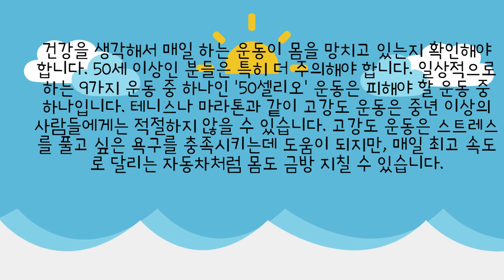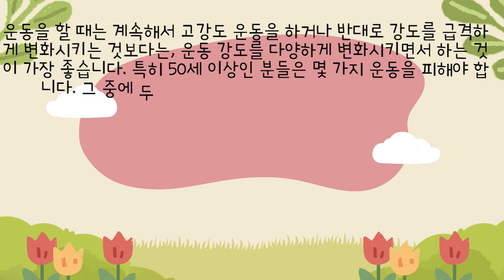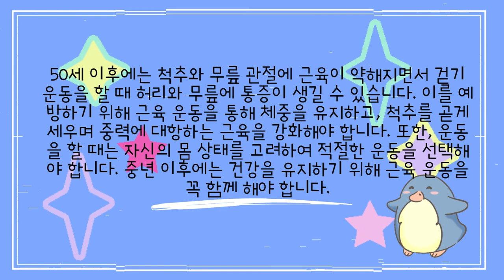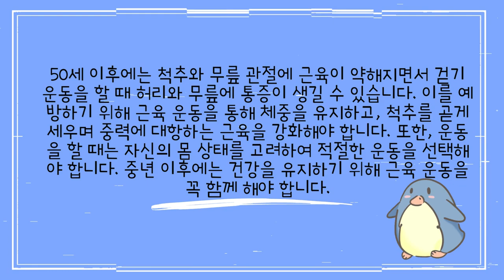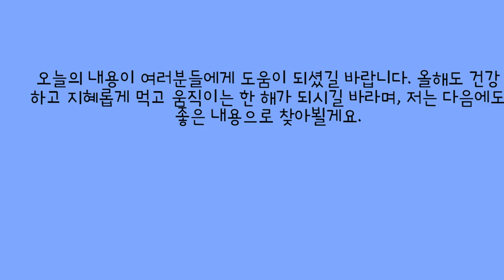50세 이후, 이 운동을 하지 않는 것이 좋습니다!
명동의 효과에 대해 이야기해보죠. 명동에서의 적절한 운동은 정말 많은 이점을 제공합니다. 체중을 유지하고 혈액순환을 개선하며 우울증을 줄이는 데 도움이 됩니다. 하지만 운동도 적당히 해야 합니다. 너무 과도한 운동은 몸에 해를 끼칠 수 있습니다. 좋은 음식이라도 과하면 소화에 문제가 생기거나 영양분이 부족하게 될 수 있듯이, 운동도 과하면 심장에 부담을 주고 중풍 발생 가능성을 높일 수 있습니다. 특히 50세 이상이 되면 특정 운동을 피해야 합니다.

건강을 생각해서 매일 하는 운동이 몸을 망치고 있는지 확인해야 합니다. 50세 이상인 분들은 특히 더 주의해야 합니다. 일상적으로 하는 9가지 운동 중 하나인 '50셀리오' 운동은 피해야 할 운동 중 하나입니다. 테니스나 마라톤과 같이 고강도 운동은 중년 이상의 사람들에게는 적절하지 않을 수 있습니다. 고강도 운동은 스트레스를 풀고 싶은 욕구를 충족시키는데 도움이 되지만, 매일 최고 속도로 달리는 자동차처럼 몸도 금방 지칠 수 있습니다.

고강도 운동은 세포의 노화를 촉진하고 관절, 근육, 피부, 내장기관의 수명을 단축시킬 수 있습니다. 중년 이후에는 운동 후 회복 시간이 더 길어지므로 운동의 강도를 적절히 조절하는 것이 중요합니다. 매일 운동을 하는 것보다는 쉬는 날을 두고, 하루에 30분 정도의 중강도 운동을 꾸준히 하는 것이 좋습니다. 하지만 일주일에 0광동 운동을 해야하고, 운동을 할 때는 자신의 체력과 상태를 고려하여 적절한 운동을 선택하도록 합시다.

운동을 할 때는 계속해서 고강도 운동을 하거나 반대로 강도를 급격하게 변화시키는 것보다는, 운동 강도를 다양하게 변화시키면서 하는 것이 가장 좋습니다. 특히 50세 이상인 분들은 몇 가지 운동을 피해야 합니다. 그 중에 두 번째로 언급되는 것은 유산소 운동입니다.

유산소 운동은 혈당을 떨어뜨리기 위해 음식을 먹은 후에 하는 경우가 많습니다. 하지만 중년이 되면서 근육 감소가 빠르게 일어나기 때문에 유산소 운동만으로는 충분하지 않을 수 있습니다. 근육 운동을 함께 해야 합니다. 근육량이 충분하면 혈당 조절이 더욱 효과적이며, 여성들도 근육 운동이 체중 관리에 도움이 됩니다.

50세 이후에는 척추와 무릎 관절에 근육이 약해지면서 걷기 운동을 할 때 허리와 무릎에 통증이 생길 수 있습니다. 이를 예방하기 위해 근육 운동을 통해 체중을 유지하고, 척추를 곧게 세우며 중력에 대항하는 근육을 강화해야 합니다. 또한, 운동을 할 때는 자신의 몸 상태를 고려하여 적절한 운동을 선택해야 합니다. 중년 이후에는 건강을 유지하기 위해 근육 운동을 꼭 함께 해야 합니다.

운동을 할 때 주의할 점들이 있습니다. 고혈압이 있는 분들은 거꾸로 운동을 하면 안 됩니다. 뇌로 피가 쏠려 뇌출혈을 일으킬 수 있기 때문입니다. 또한, 뇌혈관이 부풀어 오르는 뇌동맥류가 있는 분들은 무거운 물건을 들면 근육에 무리가 될 수 있으니 피해야 합니다.

다이어트를 목적으로 하는 경우에는 공복에 운동하는 것이 좋습니다. 그러나 당뇨 환자는 공복에 운동하면 저혈당 쇼크가 올 수 있으므로 아침 식사 전이나 야간에 운동하는 것이 좋습니다. 무릎과 관절이 약한 분들은 갱 산이나 계단 오르내리기 같은 운동을 자제해야 합니다. 이런 운동을 하면 퇴행성 관절염이 진행될 수 있으므로 스틱을 사용하여 충격을 완화하는 것이 좋습니다.

디스크에 손상이 있는 분들은 윗몸일으키기나 누워서 다리를 올리는 운동을 하면 안 됩니다. 이런 동작은 디스크가 뒤로 밀려 나오게 할 수 있으므로 피해야 합니다. 운동은 남에게는 좋은 운동이지만 나에게는 부작용이 있을 수 있으므로 50세 이후에는 자신의 몸 상태를 고려하여 운동을 선택하는 것이 중요합니다.
마지막으로 하나 더 당부 말씀을 드리고 싶습니다. 이효리가 젊을 때는 운동만으로도 많은 것을 극복할 수 있었지만, 중년이 되면 혈기가 적어지기 때문에 운동뿐만 아니라 식사에도 신경을 써야 합니다. 영양소 공급을 충분히 해주지 않으면 운동이 오히려 역효과를 낼 수 있습니다. 운동을 열심히 하면서도 올바른 식습관을 유지하는 것이 중요합니다.

오늘의 내용이 여러분들에게 도움이 되셨길 바랍니다. 올해도 건강하고 지혜롭게 먹고 움직이는 한 해가 되시길 바라며, 저는 다음에도 좋은 내용으로 찾아뵐게요.